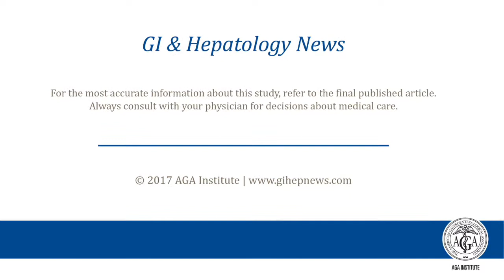Diet and Flare Ulcerative Colitis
Dr. Edward Lee Barnes discusses his manuscript "High Dietary Intake of Specific Fatty Acids Increases Risk of Flares in Patients With Ulcerative Colitis in Remission During Treatment With Aminosalicylates" for the September issue of CGH.